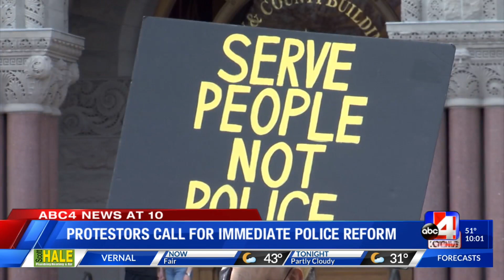Tackling police reform: Activist groups protest after SLCPD ends staffing for CAG meetings (10 p.m.)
Cries and chants from members of Black Lives Matter Utah and Utah Against Police Brutality could be heard from Washington Square Thursday afternoon, demanding immediate action for police reform.